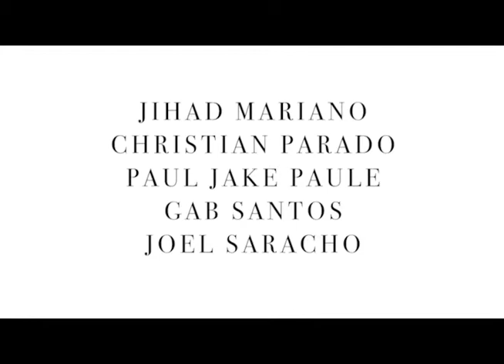Titus Andronicus -short ver. teaser